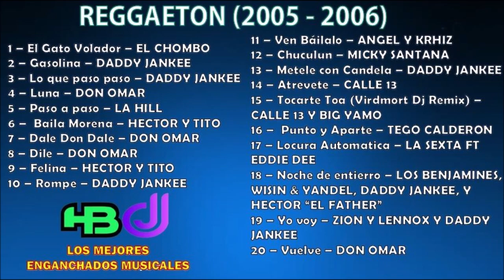Reggaeton (2005 - 2006) - HBDJ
00:00 El Gato Volador - EL CHOMBO
01:45 La Gasolina - DADDY JANKEE
03:34 Lo que paso paso - DADDY JANKEE
05:32 Luna (Lamento de una Gargola) - DON OMAR
07:15 Paso a Paso - LA HILL
09:36 Baila Morena - HECTOR Y TITO
11:24 Dale Don Dale - DON OMAR
13:20 Dile - DON OMAR
15:46 Felina - HECTOR Y TITO
16:45 Rompe - DADDY JANKEE
18:08 Ven Bailalo - ANGEL Y KRHIZ
19:54 El Chuculun - MICKY SANTANA
21:27 Metele con Candela - DADDY JANKEE
22:47 Atrevete - CALLE 13
24:22 Tocarte Toa (Virdmart Remix) - CALLE 13 FT BIG YAMO
25:56 Punto y aparte - TEGO CALDERON
27:04 Locura Automática - LA SEXTA OLD STAR FT EDDIE DEE
29:19 Noche de Entierro - LOS BENJAMINES FT WISIN Y YANDEL, Y HECTOR EL FATHER
30:57 Yo Voy - ZION & LENNOX FT DADDY JANKEE
32:35 Vuelve - DON OMAR